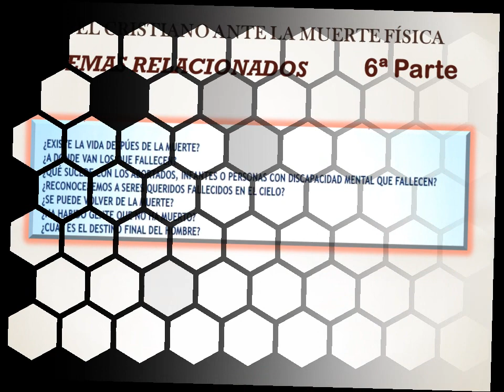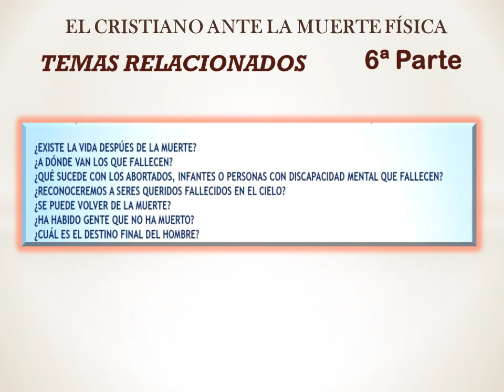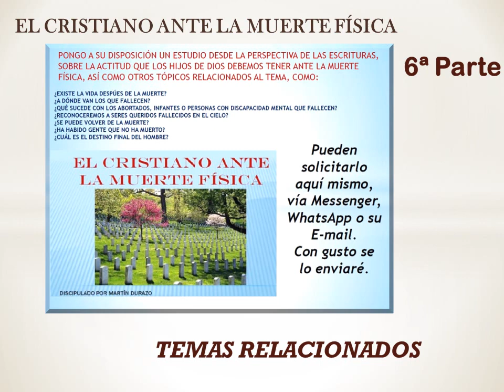EL CRISTIANO ANTE LA MUERTE FÍSICA/PARTE 6 ¿QUÉ PASA CON NIÑOS QUE FALLECEN?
¿Qué pasa con niños, discapacitados mentales o abortos al morir? ¿Reconoceremos a nuestros seres querido en el Cielo? Qué responde la Escritura a estas preguntas y otras similares?